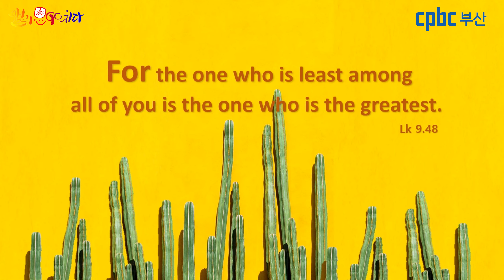[캘리思go!치다] 루카9.48 - 너희 가운데서 가장 작은 사람이야말로 가장 큰 사람이다. (9/27)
묵상글 : 내속의 작은 씨앗 주님 말씀먹고 크게 크게 자랍니다.

3.인스타그램 팔로우/ 댓글남기기.

4.카카오채널 (부산가톨릭평화방송 채널 가입) / 댓글 남기기.